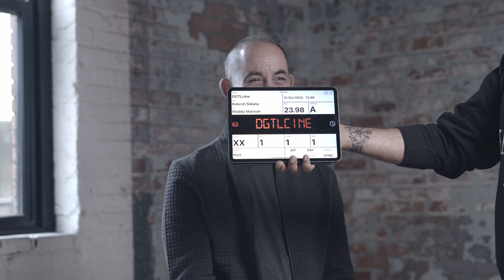Client Testimonial Marc Gallant ( 401 GROUP )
Marc Gallant Senior Art Director talks about his experience working with Digital Cine MEdia Inc. Crew. The Production that spanned over a month of travelling to 13 different locations and working wth the entire Business that come under the 401 Group Umbrella of Companies. Thanks you Marc for being such a good sport.